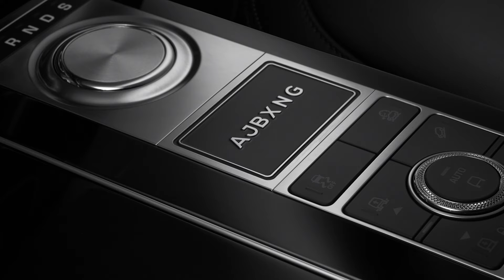Land Rover | Seldom Seen | Anthony Joshua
Személyreszabott az utolsó részletekig, Anthony Joshua brit ökölvívó világbajnok részére. Ez a BeSpoke csapat által tervezett Range Rover SVAutobiography tartalmazza a legizgalmasabb SeldomSeen részleteket.